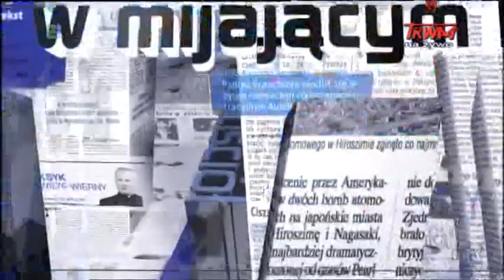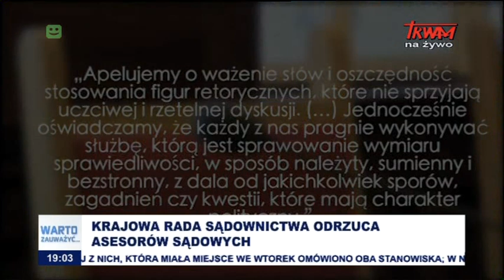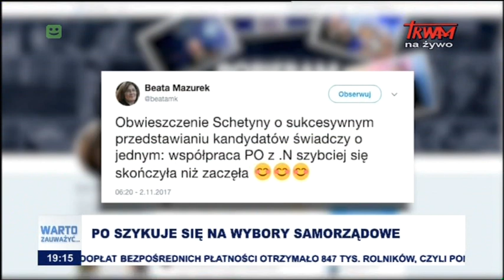Warto zauważyć… W mijającym tygodniu (03.11.2017)